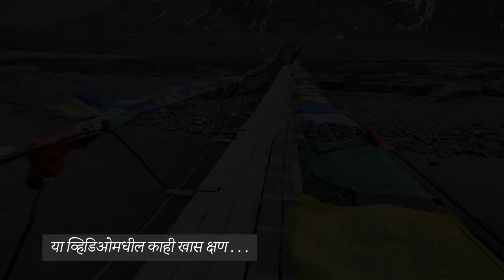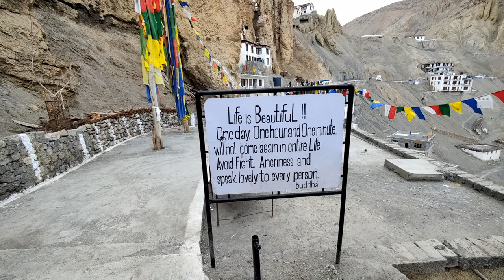कार कॅम्पिंग मध्ये आली पुन्हा एक नवीन अडचण ।। Spiti Valley car camping trip with family - vlog 09p2